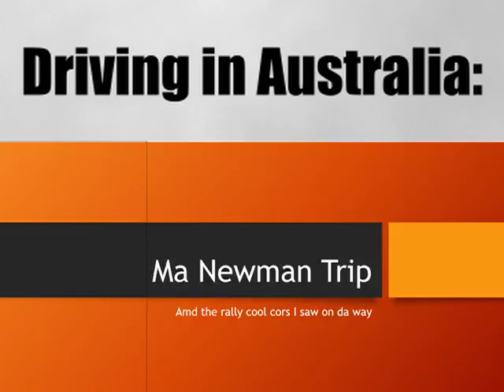Driving In Australia (hood irony)